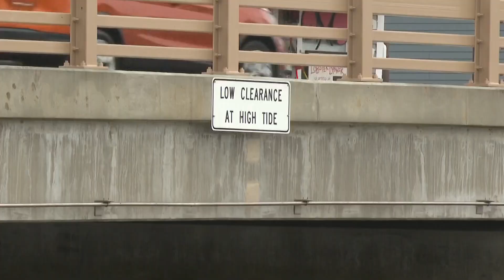Gulf of Maine renewable energy projects to be discussed in Bangor meeting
The U.S. Bureau of Ocean Energy Management is holding the meeting in Bangor on Wednesday.